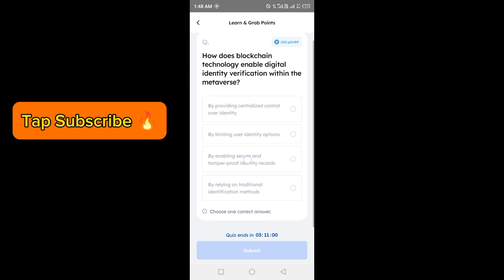Marina Protocol Answers Today 06 May 2024 | Quiz Answers Today in 1 minute